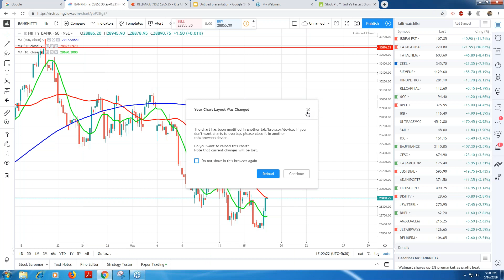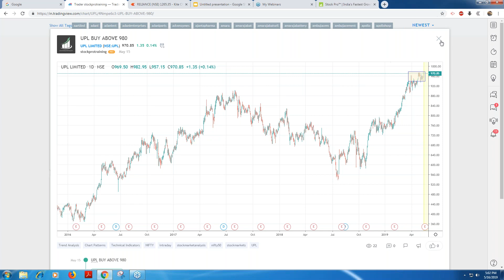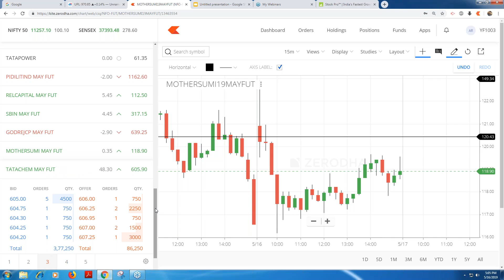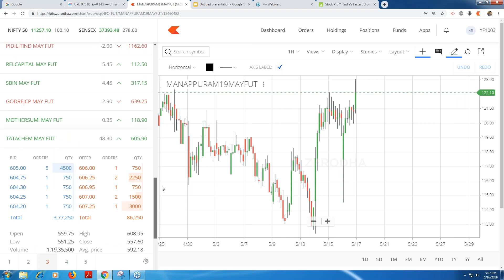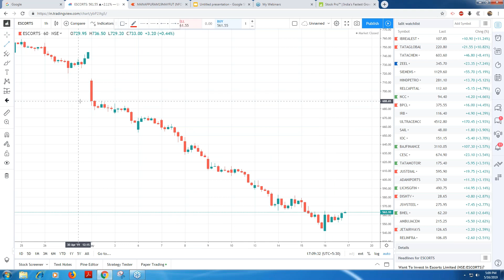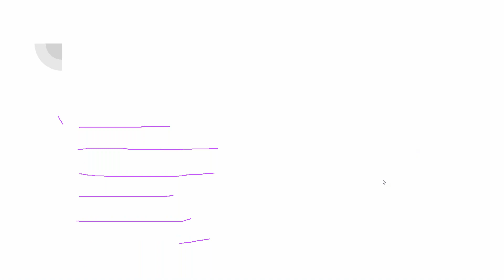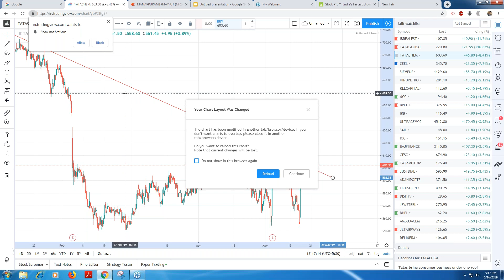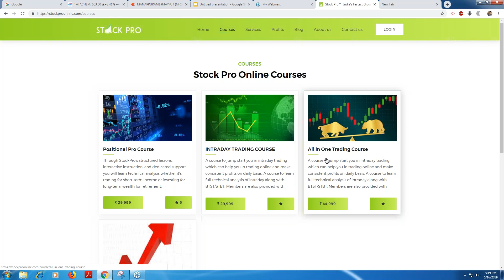STOCKPRO 419 | PERFORMANCE OF STOCKS AND STOCKS FOR TOMORROW